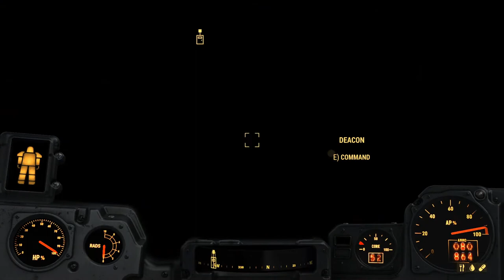Let's Play Fallout 4 [PC] - EP 94 Vault 118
Fallout 4 on PC